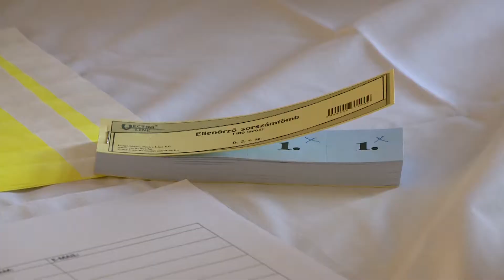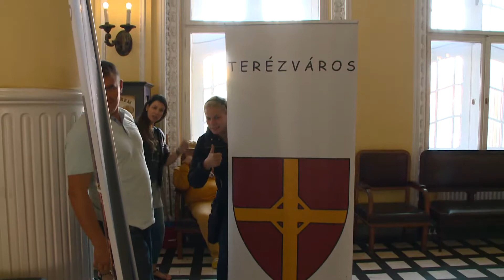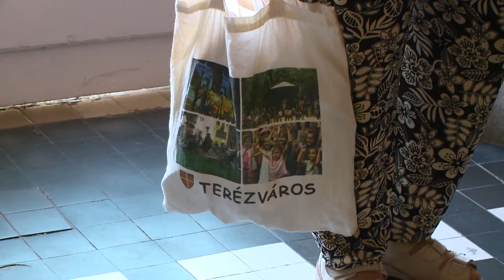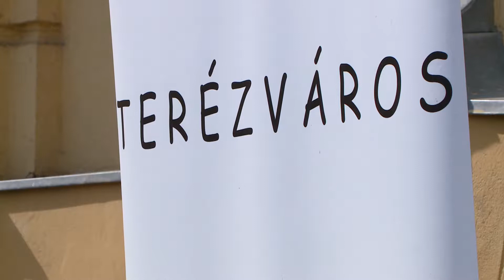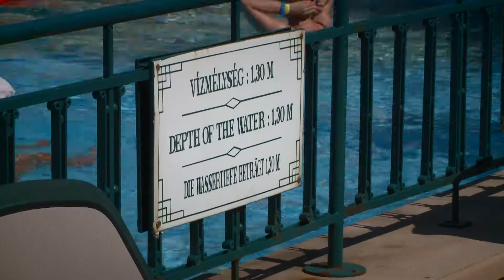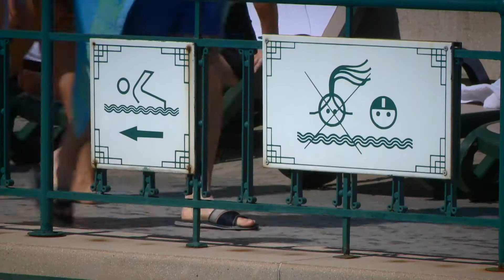Önkormányzati Percek 2017.09.18. II. rész. hatoscsatorna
EGÉSZSÉGNAP A SZÉCHENYI GYÓGYFÜRDŐBEN

felelős szerkesztő-riporter: Szalai Zsolt
szerkesztő-vágó: Gerstenbrein Zsuzsi
operatőr: Horváth Gábor